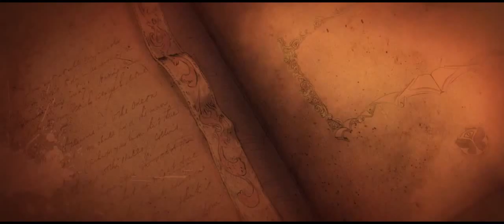M.I.K.E. Push Live set | Tomorrowland [2014]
Connect with M.I.K.E. Push